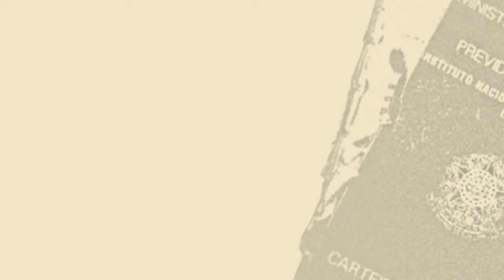Célio Turino | Como ir muito além da Lei Aldir Blanc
Norma que financia trabalhadores da cultura durante a pandemia está sendo essencial para setor castigado pela crise. Mas é preciso questionar a própria mercantilização da vida e a suposta separação entre trabalho e cultura

SOBRE CÉLIO TURINO: É historiador, escritor agente cultural e político brasileiro. Mestre em História pela Unicamp. Foi secretário de cultura e turismo em Campinas 1990/92 e diretor de esportes e lazer em São Paulo 2001/2004. Foi secretário nacional da Cidadania Cultural – Ministério da Cultura, sendo responsável pelo conceito e implantação dos Pontos de Cultura em todo Brasil.